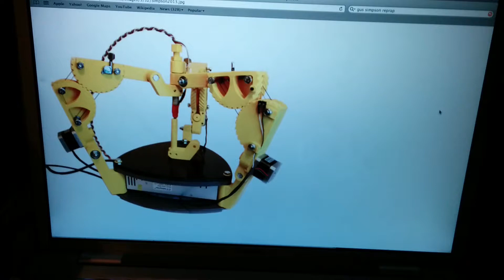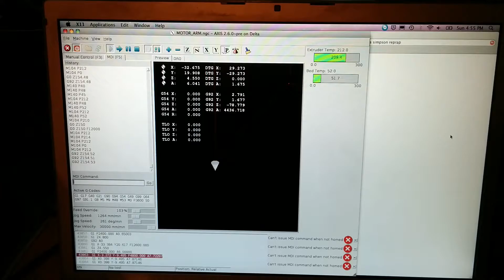BeagleBone Black + BeBoPr + MachineKit + Kossel printing GUS Simpson parts.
After reliability issues with printing using a Brainwave 1.0, I switched to a BBB and am getting nice smooth motion and 100% reliability, albeit without some of the features I'm used to in Repetier-Host.

It's awesome.